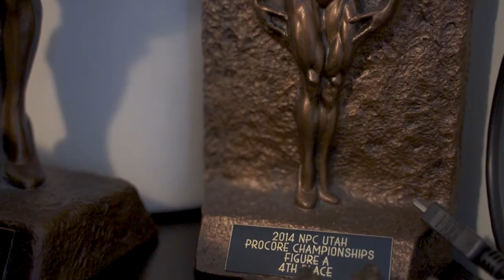Do You Genuinely Love Yourself From The Inside Out?